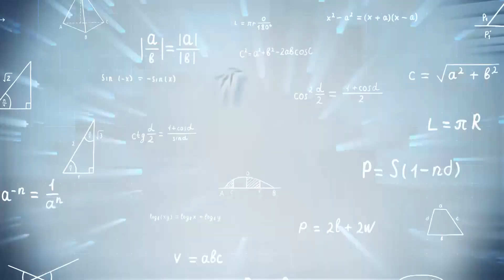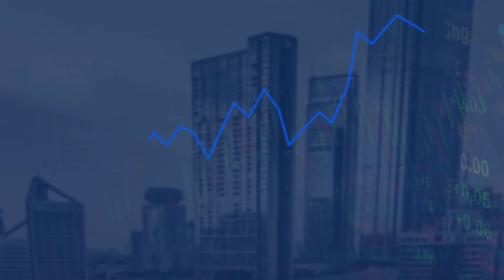ฟังไว้ไม่ต้องเชื่อ | เจาะลึกวัฏจักรระบบเศรษฐกิจ | 6 ธ.ค.65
เจาะลึกวัฏจักรระบบเศรษฐกิจ จากอดีตสู่ปัจจุบันเรามาอยู่ ณ จุดนี้ได้อย่างไร? กับ “ภัทร จึงกานต์กุล” ในรายการ ถอดสูตร
● ช่วงที่ 1 เจาะลึกวัฏจักรระบบเศรษฐกิจ และการเกิดดับของมหาอำนาจในอดีต
● ช่วงที่ 2 ระบบเศรษฐกิจ ระบบโลกปัจจุบันส่งผลกระทบอย่างไรต่อชาวโลก